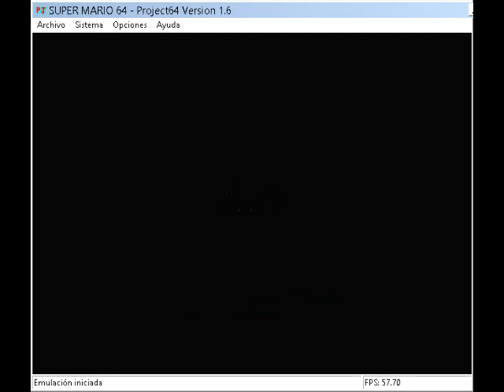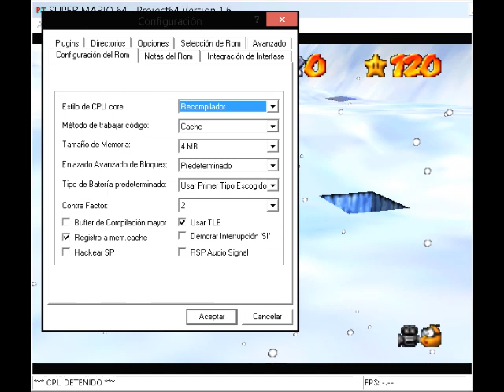Parte 2 de super mario 64.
ojo esto es nadamas bug secreto o glitch en el juego.